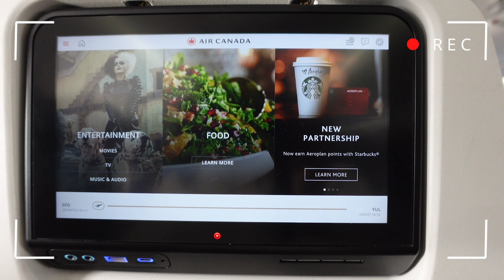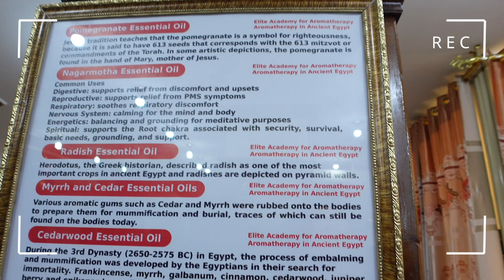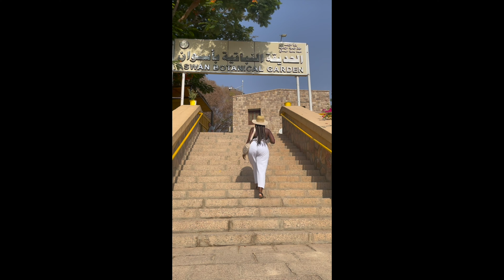EGYPT 2021 VLOG Pt. 1 | The Ultimate trip for Millennials?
🗣 ATTENTION PRETTY COMMITTEE,  it's here!

I HAVE BEEN WAITING to share this experience with ya'll and it is finally here. I have so much to say about this trip but for now I am going to let the next two videos speak for themselves. Leave a  ❤️ in the comments if you are excited for Pt. 2!

xoxo,
Drea

make sure the quality is on 4k!